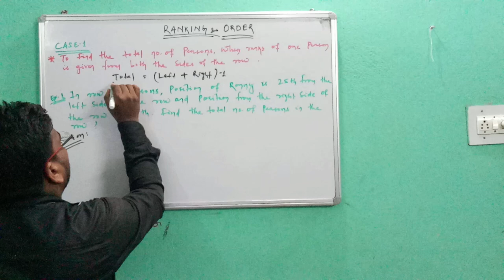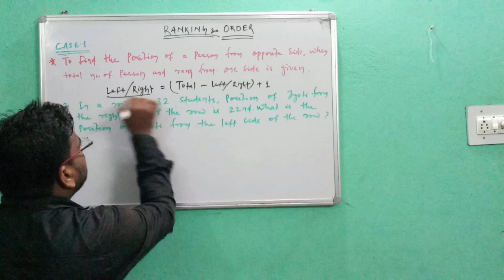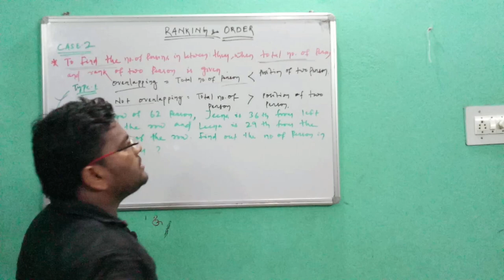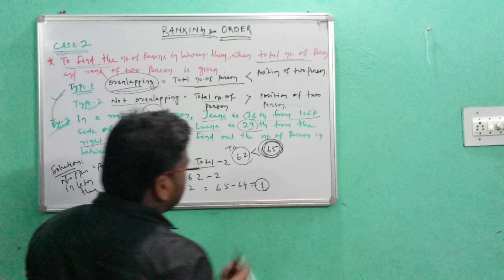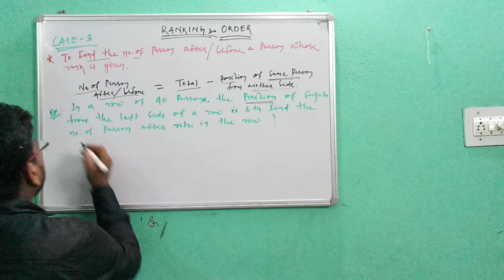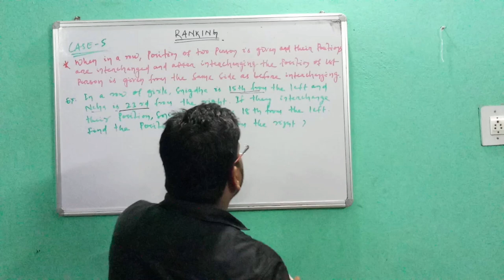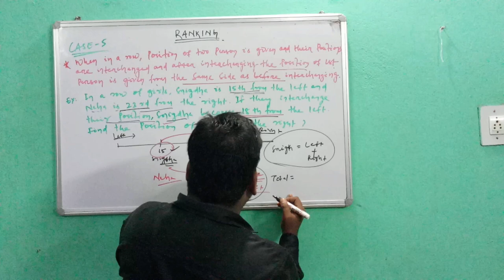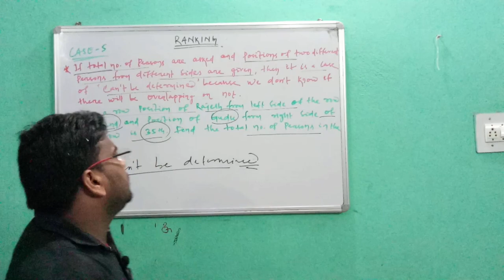How to solve ranking and order question in 5 seconds(Part-I) (BY- SHREEMANT SIR)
This video is useful for all types of exams like BANKING,SSC,RAILWAY, UPSC & OPSC..
No need to solve questions with traditional approach which is time consuming.We are trying to solve in a different approach.

Hope you people are really benefited with this concept.

Thank you so much for your valuable support
# Shreemant Sir # career junction✍